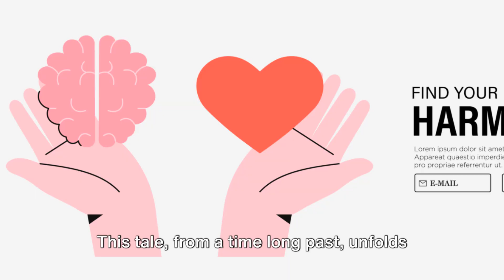Breath & Mind Connection: Unveiling Zen Wisdom Through a Buddhist Story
✨Discover The Secret To Getting Exactly What You Want In Life: ➡️

The Buddhist Tale of the Angry Man:
Once upon a time, in a far-off land, a Buddhist master was confronted by an angry man. This man, seething with rage, was like a tempest, raging against the serenity of the master's presence. His breath was heavy, a stormy rhythm echoing the tumult within his mind. In stark contrast, the Buddhist master, a beacon of tranquility, stood unflinching in the face of the angry man's storm. His breath, steady and serene, was a testament to his inner calm, an oasis of peace amidst the chaos. The master, with his years of wisdom and understanding, looked at the angry man and saw not a foe, but an opportunity. An opportunity to impart a lesson so profound, it could alter the course of the man's life. He spoke in a calm, soothing voice, Observe your breath, my friend. It is as restless as a wild horse, mirroring the turmoil within your mind. Your anger, your resentment, they are all manifested in your breath. The angry man, taken aback, paused to consider the master's words. As he did, he noticed his erratic breathing, the rapid rise and fall of his chest, the sharp inhales and exhales. It was indeed a reflection of his mental state, a mirror of his inner storm. The master continued, Now, try to calm your breath. Breathe in slowly, breathe out gently. Let your breath flow smoothly, like a gently flowing river. As your breath calms, so too will your mind. The man followed the master's advice, his breath gradually transforming from a violent storm to a gentle breeze. With each slow, mindful breath, his anger began to subside, replaced by a sense of tranquility he had never experienced before. And so, the angry man learned that his breath was the mirror of his mind, reflecting his emotions and thoughts. This tale, from a time long past, unfolds a timeless wisdom. It's a reminder that our breath and mind are intertwined, and by calming one, we can calm the other. The tale of the angry man is not just a story, it's a lesson in mindfulness, a testament to the power of breath, and a glimpse into the profound wisdom of Zen.

So, what if I told you, you could instantly take control over an incredibly powerful, subconscious force, that’s right under your nose?

Curious?